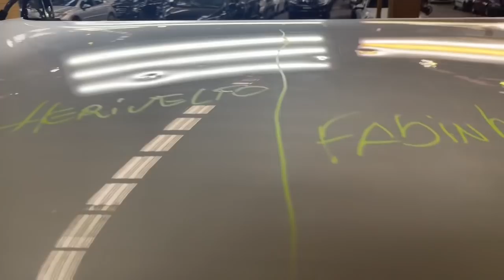HM52 MARTELINHO DE OURO, ERROU? PARA E SAIBA ESSA SEQUÊNCIA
Aula de Martelinho de ouro, bicou o amassado?
Então tem algo errado, vamos executar usando a sequência correta.

Você é sempre bem vindo(a) aqui!